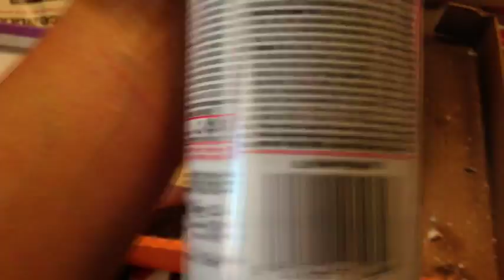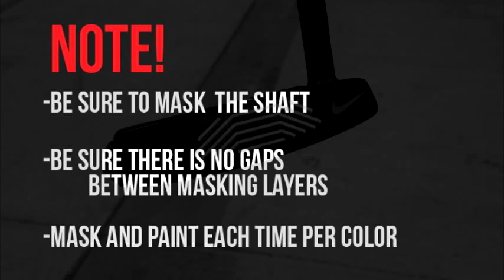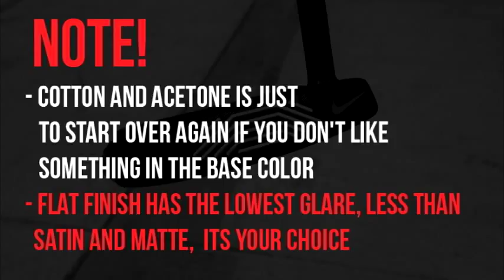PUTTER PAINT NO GLARE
I decided to paint my Nike Method Core Putter because the glare in sunny days was so annoying in the green that didn't let me focus on my stroke.